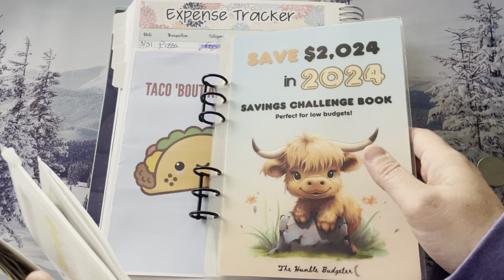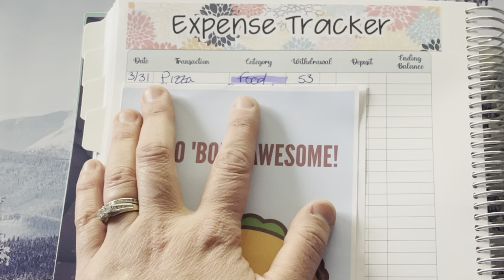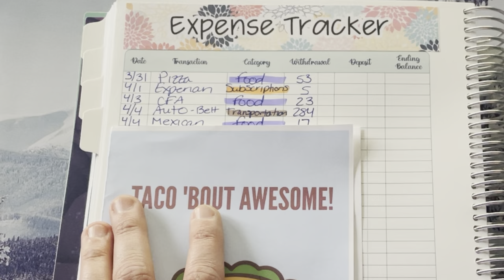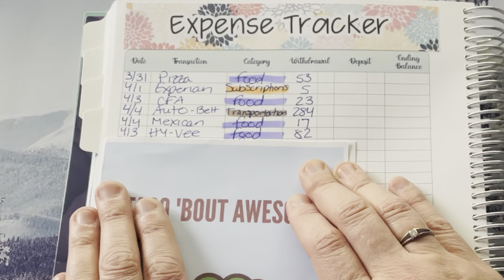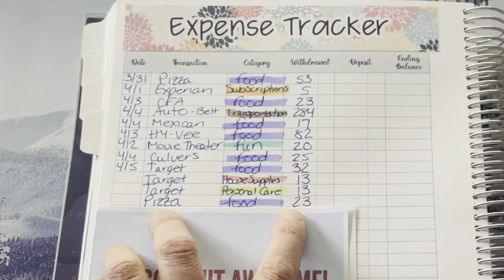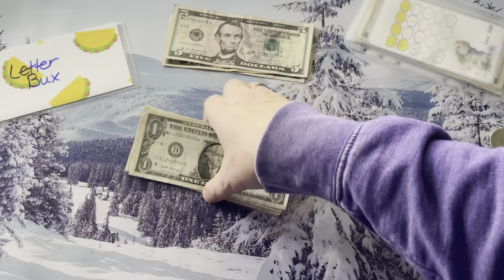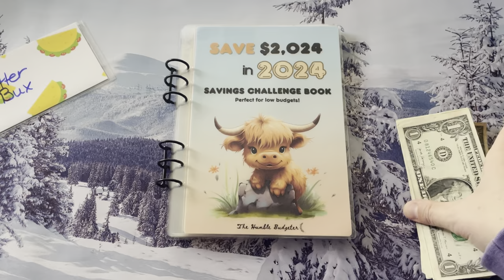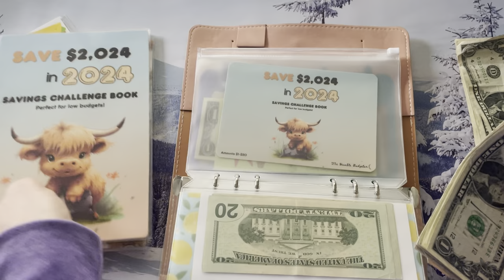Spending Recap l Letter Bucks l 2024 Savings Challenge Binder l Apr W1 2024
Hi friends! It's Tracey!  Let’s see what our spending looks like for last week! It is a little scattered but so was my week! 😬 I also decided to switch up my letter bux challenge. I am exifed for this new way if saving extra miney toward a big goal! Come check it out! Let’s have some fun!

Your new one stop shop for all the items that I use in my videos.
Amazon Storefront

Save 2024 Highland Cow Book:

Did you know that GoldenGirlBudgets now has memberships for those that want to unlock additional content and perks?! If interested, hit the join button on a computer (doesn't work on a phone) to see the different levels!

Happy Mail:
Tracey @ GoldenGirlBudgets
4190 Vinewood Lane N #111-191